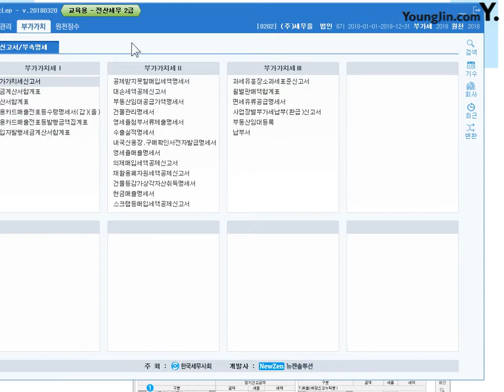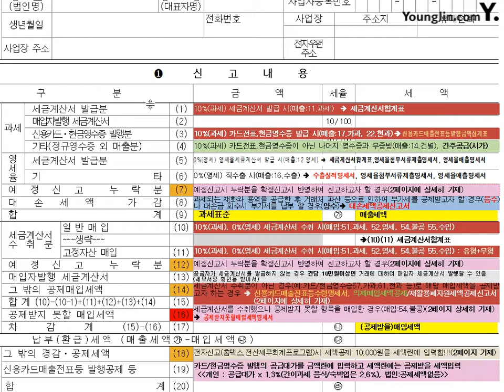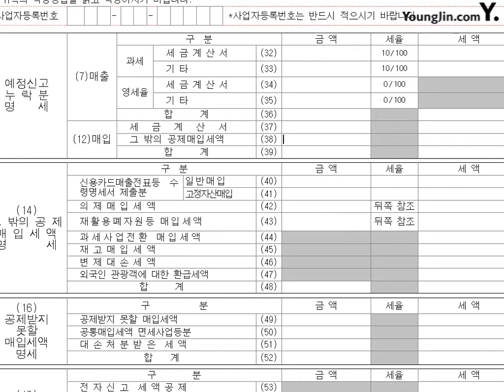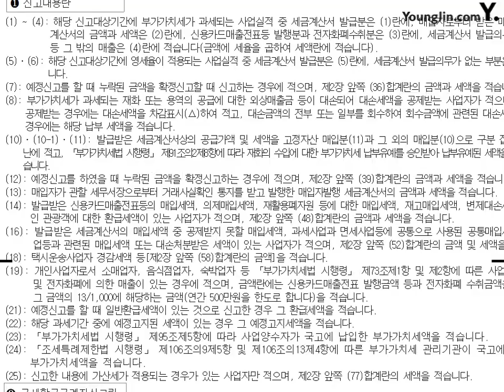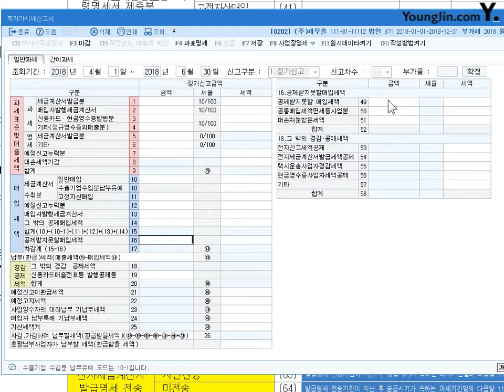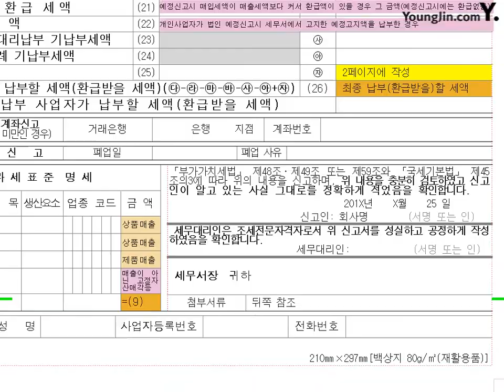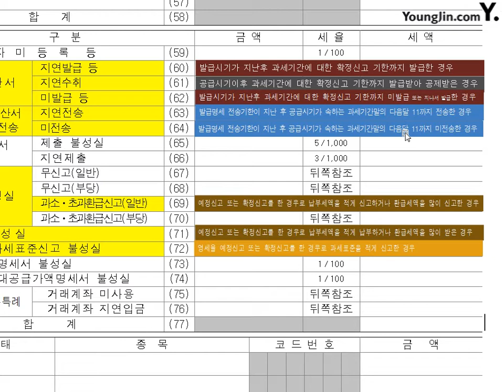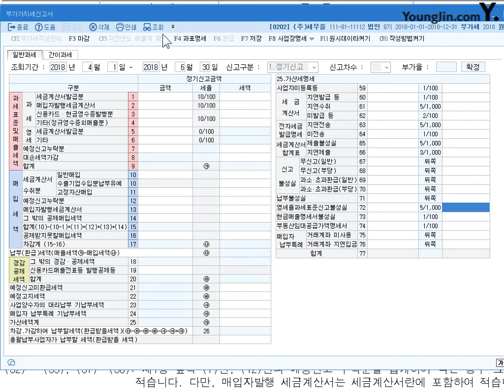2018부가가치세신고서#1